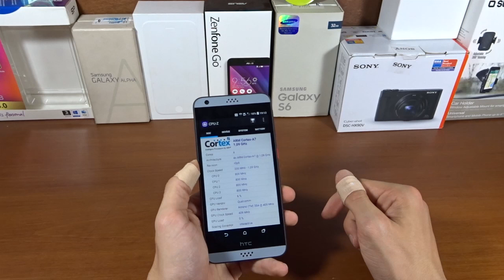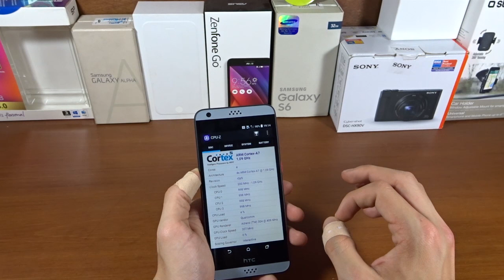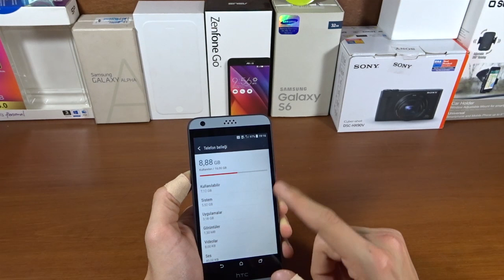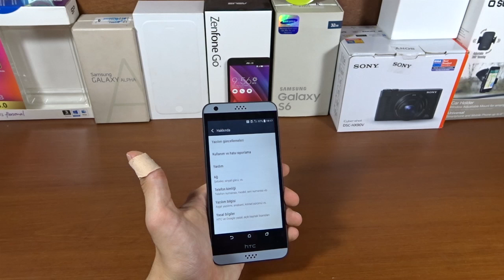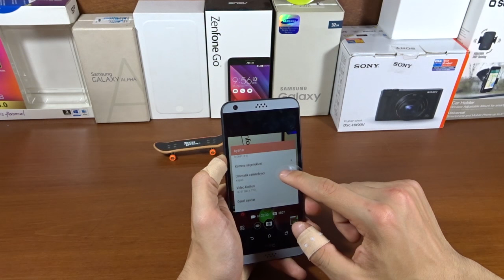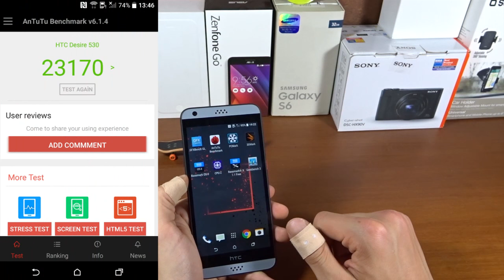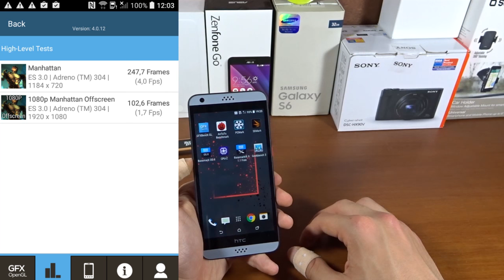HTC Desire 530 İncelemesi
HTC, tasarımı ile beraber oldukça dikkat çeken yeni giriş seviyesi akıllı telefonunu geçtiğimiz aylarda tanıttı. Tanıtımdan kısa bir süre sonra inceleme fırsatı bulduğumuz akıllı telefonun, fiyat/performans açısından öne çıktığını söyleyebilirim. Dilerseniz hızlıca telefonun incelemesine geçelim.

Bu içerikleri de izleyebilirsiniz:

İncelemeler

Röportajlar

Nasıl yapılır?

Kutudan çıkıyor

Otomobil

Oyun inceleme